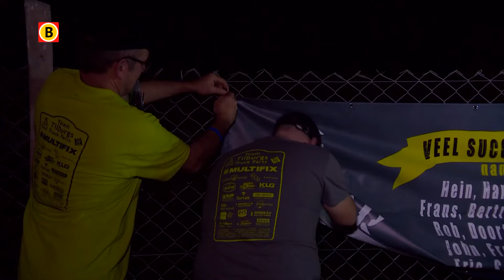'Het is gewoon wel gaaf, maar de druk neemt wel toe'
wie ook meedoet aan de Dakar Rally is Frank Tilburgs uit Valkenswaard. Vrienden van de rallyrijder zochten hem in Zuid-Amerika op om hem te steunen.